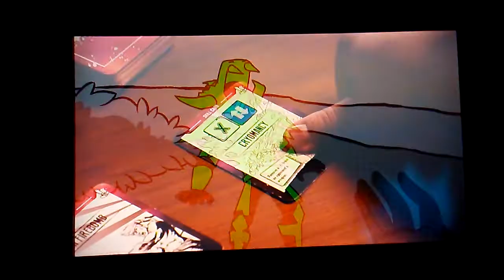March 15, 2021